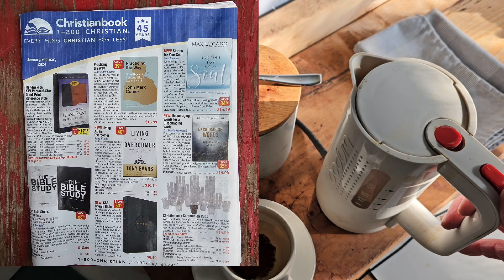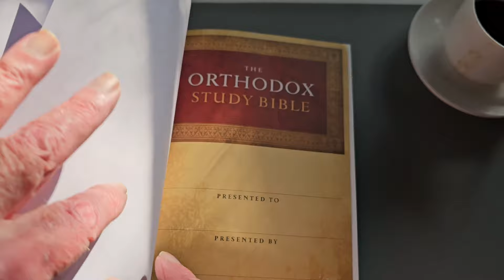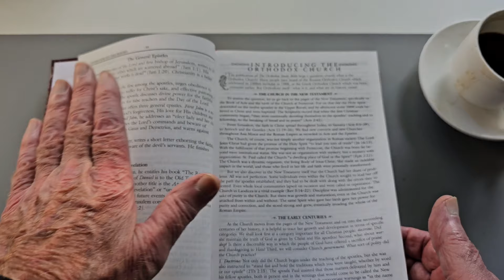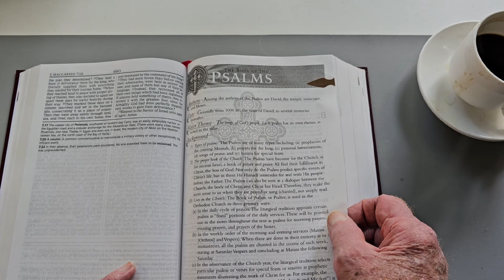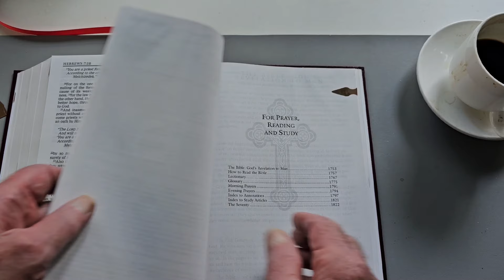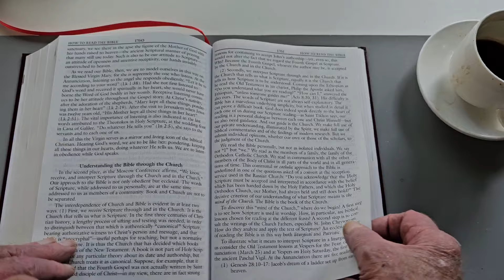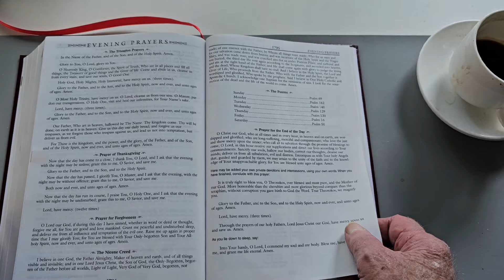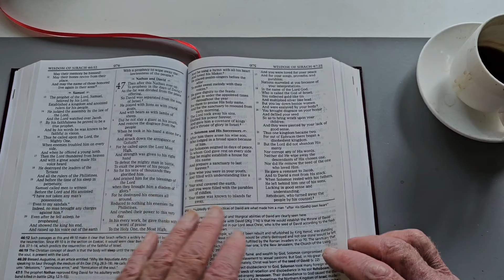I Bought the Orthodox Study Bible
Thomas Nelson Edition
Ancient Faith Hardback
Ancient Faith Leathersoft
Jerusalem Bible